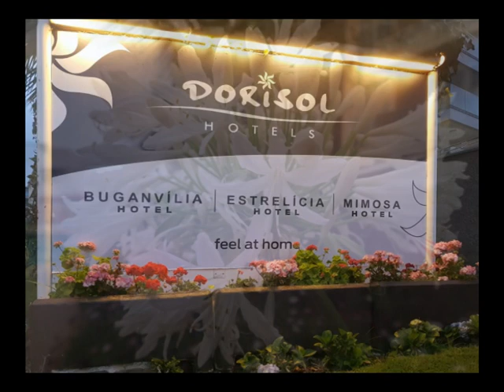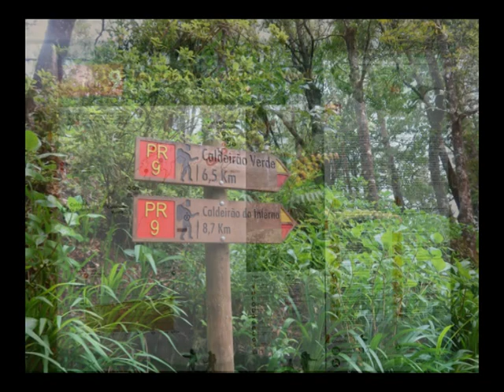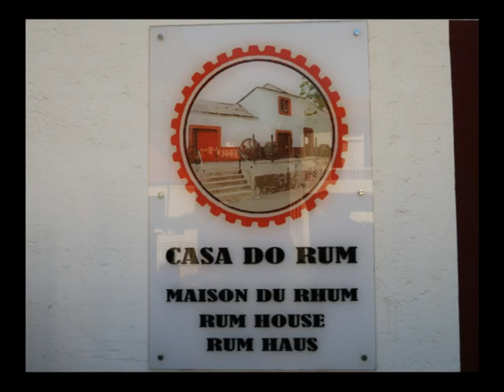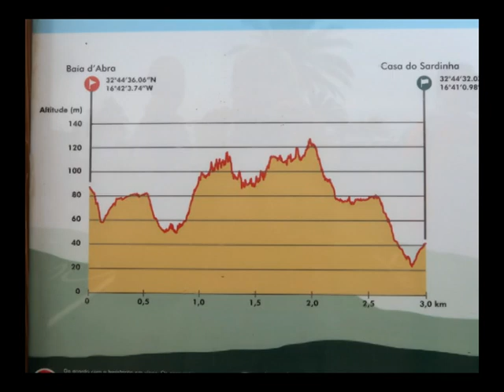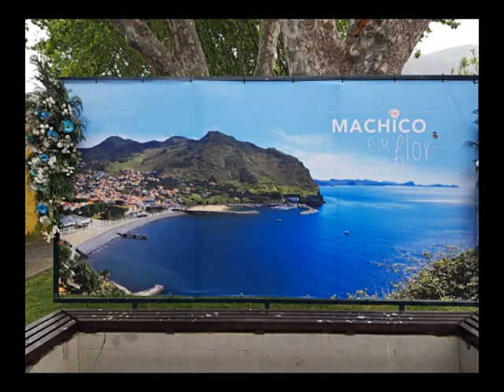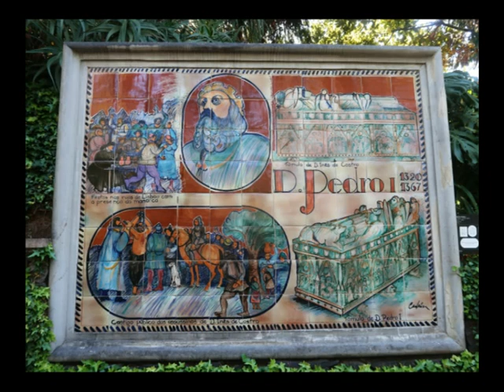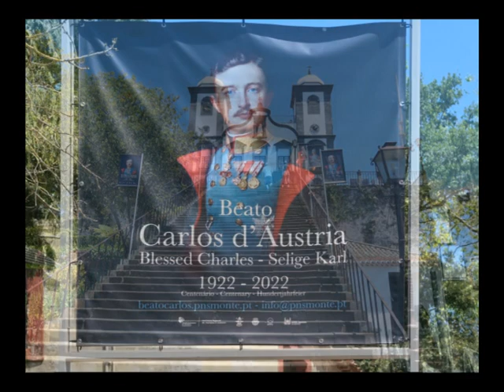Madeira 2022/05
Turistika na Madeiře